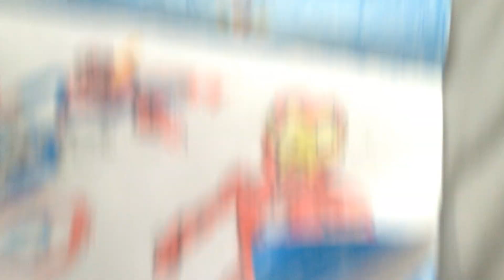The part I edit out in this vid